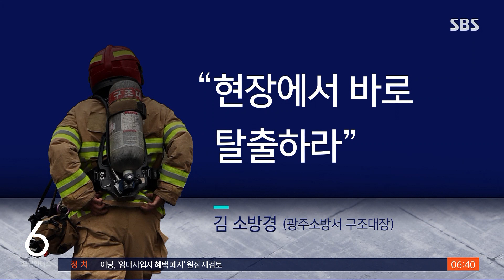"탈출하라" 후배들 먼저 내보내고 쓰러진 구조대장 / SBS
진화에 나섰다 현장에서 돌아오지 못하고 있는 소방관은 경기 광주소방서 소속 김 모 구조대장입니다. 후배 먼저 내보내느라 자신은 미처 탈출하지 못한 것으로 보입니다.